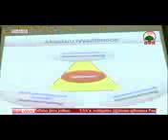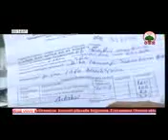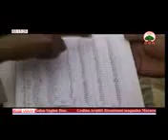OBN ODUU Galgalaa Jan 11/2018